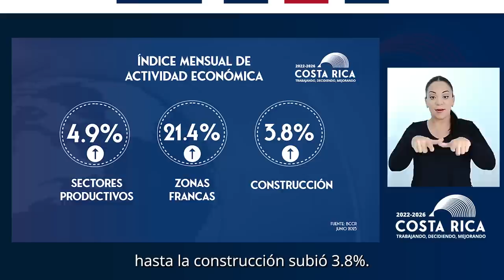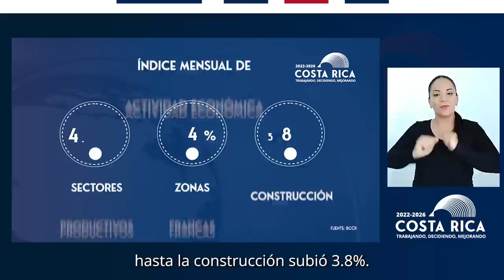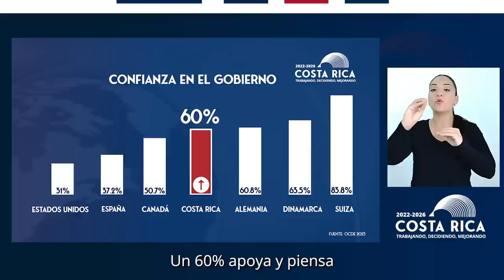CADENA NACIONAL - "A Dios rogando y con el mazo dando".